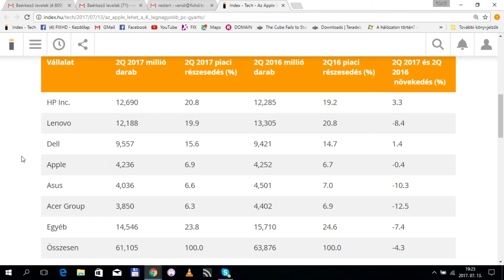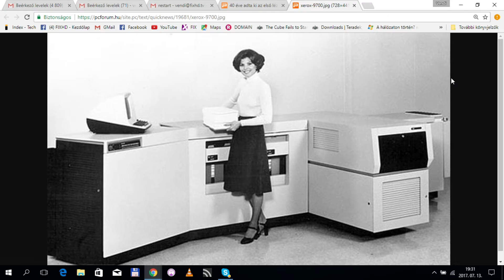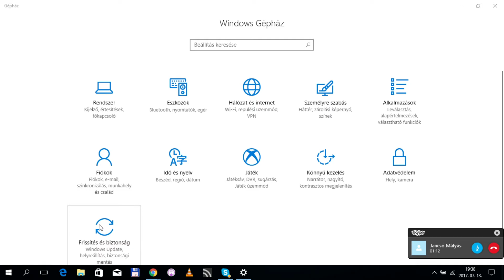FIX TV | Restart | 2017.07.13.